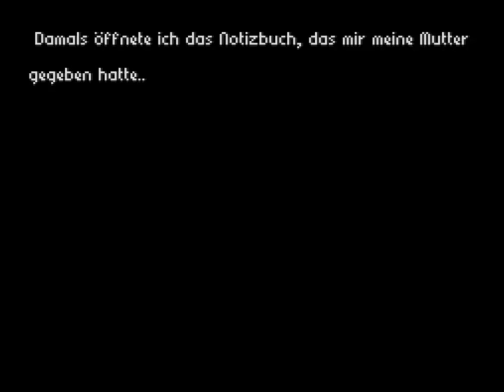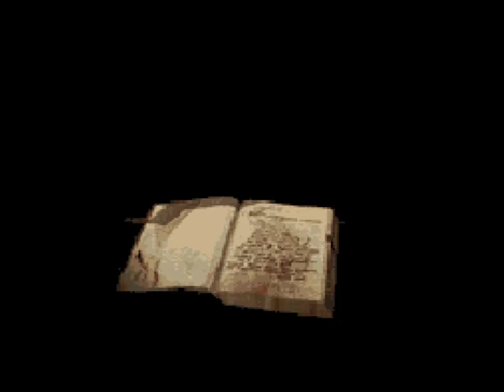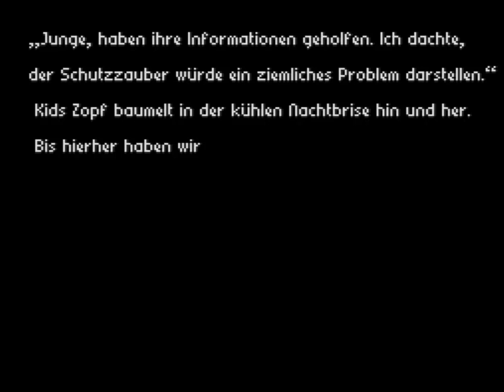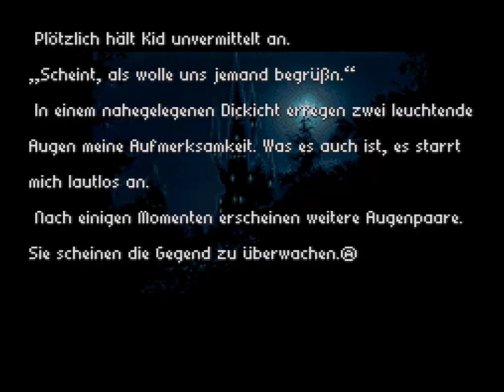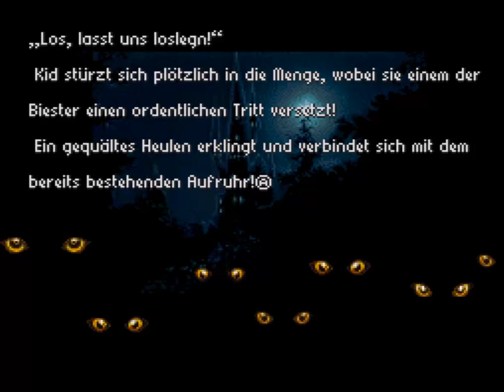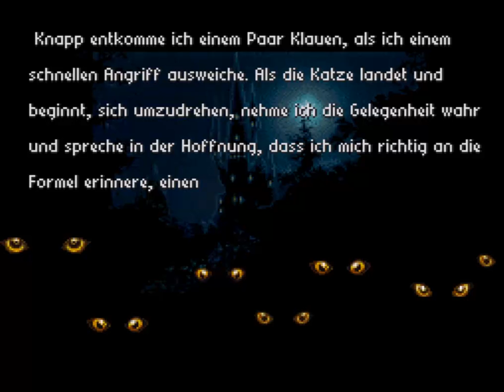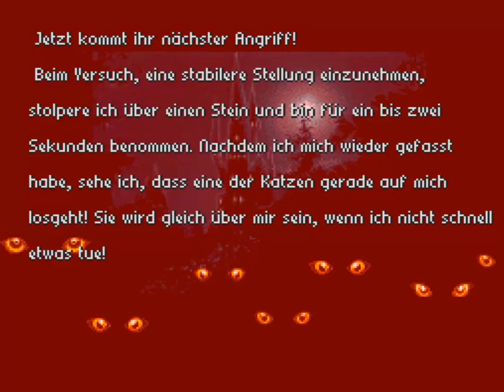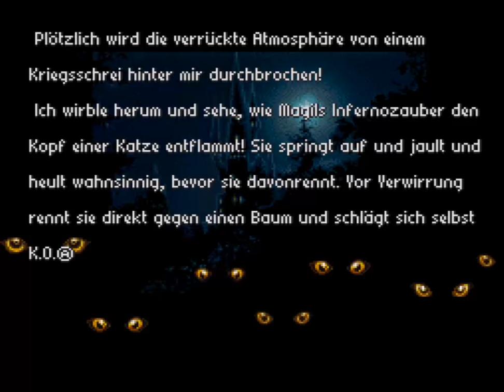Lets Play Radical Dreamers Teil 1